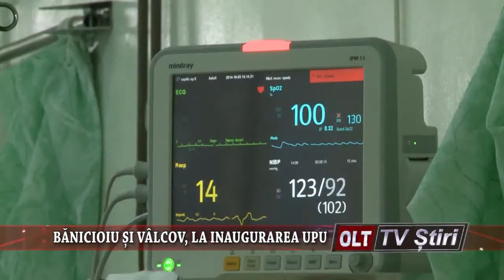BANICIOU SI VALCOV LA INAUGURAREA UPU 1612